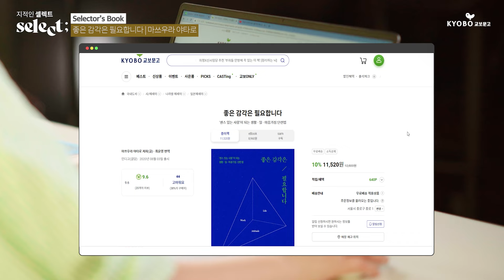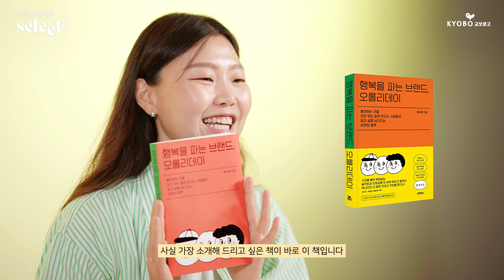'오롤리데이' 대표 롤리의 리더십 비결&일상 속 행복 아이템 공개🍀 | 밀레니얼 작가의 특별한 선택 [지적인 셀렉트]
브랜드로 세상에 메시지를 던지는 사람
『행복을 파는 브랜드, 오롤리데이』 대표 롤리와 교보문고가 만났다!

지적인 셀렉트 콜라보 박스X 롤리 에디션 런칭 기념
10% 할인! (11/17~12/16)

콜라보 박스 구매자 한정 '지적인 행운티켓' 이벤트도 놓치지 마세요🔥
(~12/4, 자세한 내용 이벤트 페이지 확인)